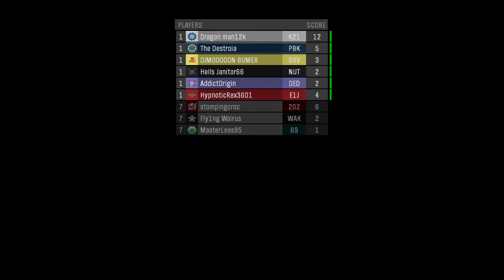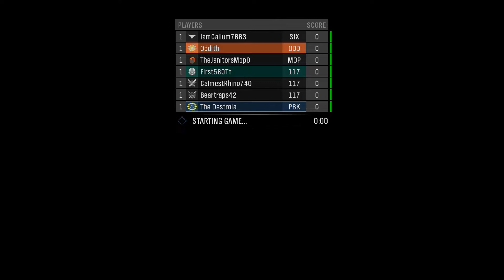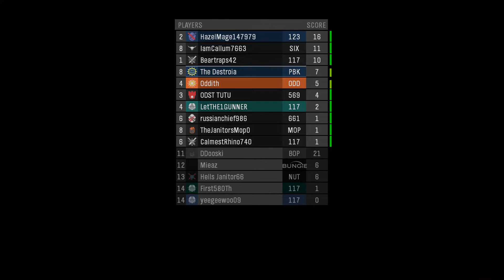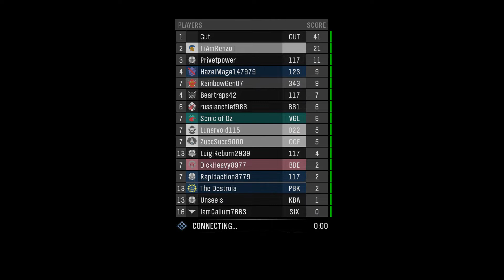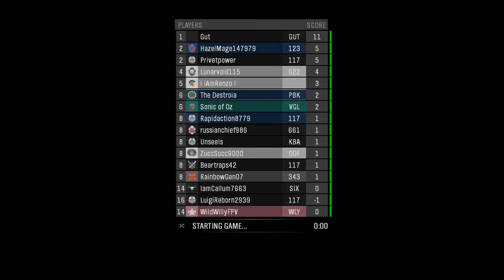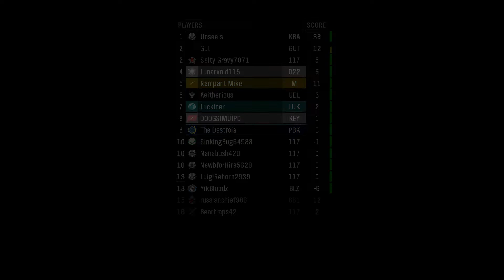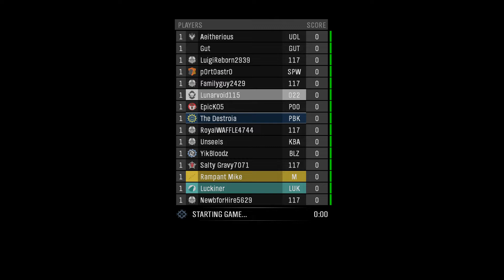Halo MCC Reach Multiplayer: Alpha Zombies after a few shorter infection games. Fails for Ben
I play a few vehicular infection games before settling in for Alpha Zombies which given a map or two is more interesting.